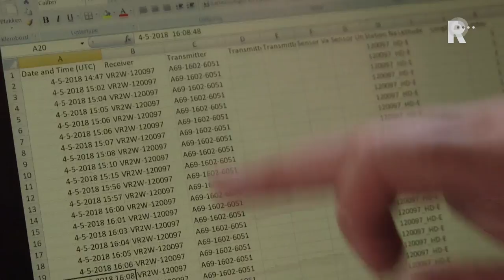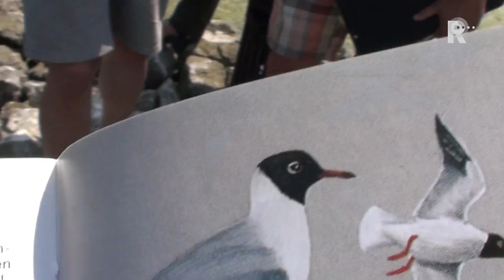Stroom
In 2018 gaan de Haringvlietsluizen op een kier. Vanaf dat moment zal het zoute water uit de Noordzee het Haringvliet binnen stromen. In het programma STROOM onderzoekt presentatrice Jamaine van der Vegt hoe dit in zijn werk gaat. Tegelijkertijd laat ze de schoonheid van het gebied zien.
Ondertussen gaan Frédérique Spigt, zangeres die eigenlijk bioloog had willen worden, en directeur van het Natuurhistorisch Museum, Kees Moeliker, op zoek naar bijzondere fauna in het gebied.